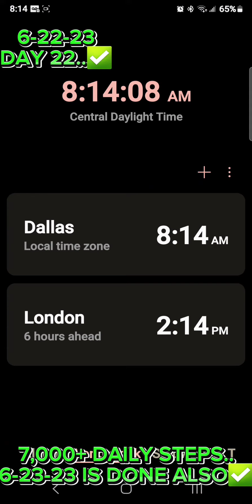6-22-23 DAY 22 of 7,000+ DAILY STEPS ✅️...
*DAY 22*
*I RESTED ON 6-18-23* 1 OF 4 OFF DAYS USED FOR ME
AWWW MANNN... NOW MY CO-WORKERS ARE IN!!! LET'S GET IT!!! COME ON SANDRA, SUSIE, CELIA, FRANCISCO.. 🤣🤣🤝💪

This time I'm posting Daily😉. Sometimes I will already have my steps done before work, but the Post will be for the previous day giving you all 24 hours to hit your Goal. You have 4 Days out of 30 that I will let your body rest if you choose. Use them any day you choose. ONLY 4. LET'S GET IT!